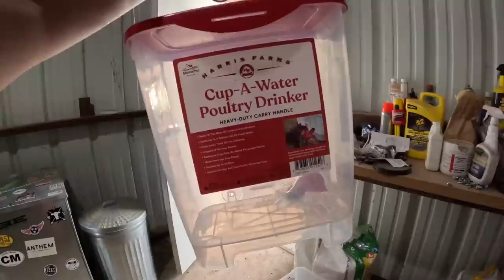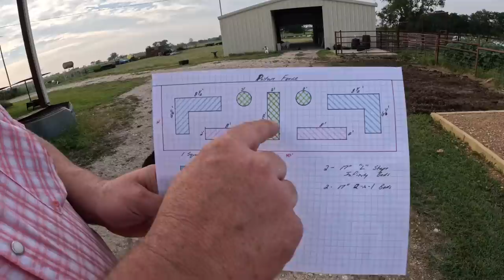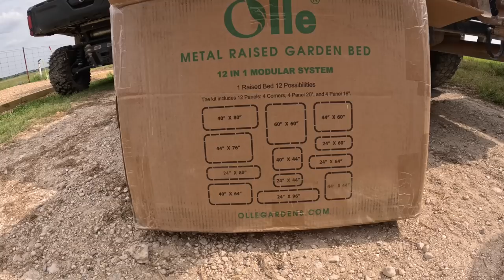How To Assemble Raised Garden Beds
Come along as we assemble our @ollegardens raised garden beds for our new garden area!

⭐️Our AMAZON Favorites!

Mail to:
Bar 7 Ranch